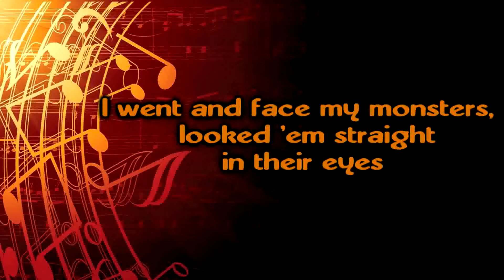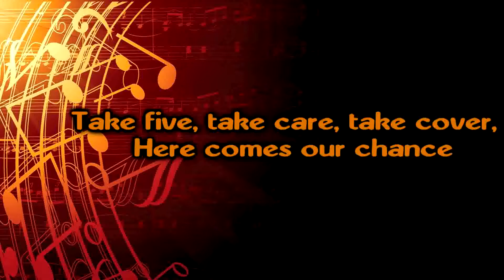Saint Motel - It´s Happening [Lyrics on screen]